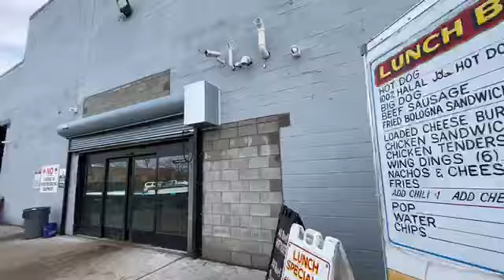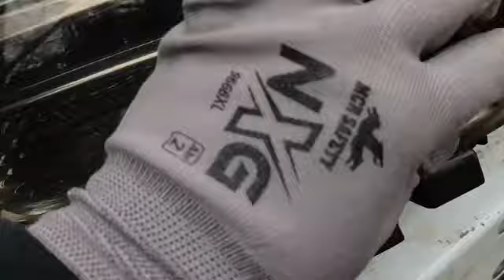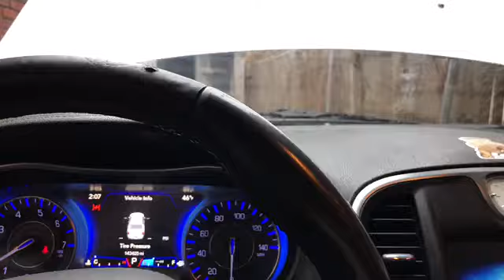IM BACK THIS HAD BROKE ON MY SUPERCHARGED V6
SUB FOR GREAT CONTENT🔥🔥🔥🔥🔥